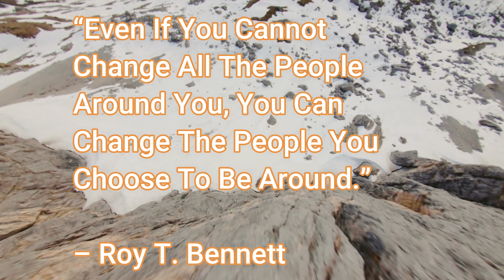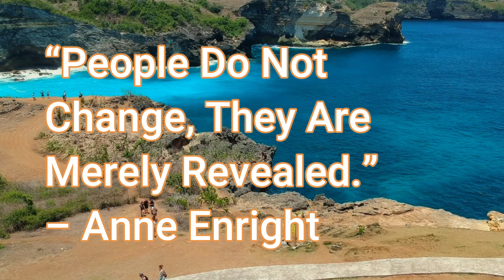Life Change Quotes-inspirational And Motivational Quotes With Relaxing Music/Motivational Video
Welcome to our Life Change Quotes-Inspirational & Motivational Quotes With Relaxing Music/Motivational Short Video  to help you relax and Inspire You in  Life..

This track of  uplifting  life  changing  quotes paired with  soothing  music, is meant to inspire in taking that next step in your life. Don't fear to make changes in your life think  positively and relax whilst listening to this Instrumental track Enjoy & adjust volume to your liking

Thank you for visiting hope  you  enjoyed this track, if so we would appreciate if you show your support by dropping a comment  to let us know if this track was helpful ,like ,Subscribe ,share & turn on the notification Bell for our future videos whenever we upload new videos

Video credits : Footage from pixels

Video Compilations & Editing : By me

Much love & have you a great day  stay safe & God bless